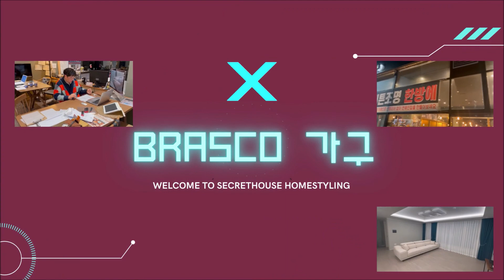가구 사용한지 1년 뒤 상황 및 추가 홈스타일링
왜 가구 구입후 설치 후기들은 여기저기 많은데. 왜 인테리어 홈스타일링 랜선집들이 영상은 많은데 1년 정도 실사용자의 후기들이 없을까요?
저희 브라스코 소비자분들이. 그러한 컨텐츠를 만들어달라고해서. 루카부장은, 기존 홈스타일링 고객분들의 1년, 2년, 3년 사용기를 생생하게 다뤄볼까 합니다.
추가적으로 개선해야할 홈스타일링 또는, 가구의 사용기한에 따른 품질 검증은 역시 소비자집에서 직접 하는게 낫겠죠?
한번 보시죠.

시크릿하우스 - 연예인과 같은 집꾸미기 !
가구, 조명, 커텐 유명브랜드의 제품을 무료 홈스타일링을 통해서 가구, 커텐, 조명, 필름시공을 대리점이 아닌 직수입 공장/수입점에서 직접 핸들링하기 때문에 유통마진이 현저히 떨어지며, 감각있는 홈스타일링을 무료로 해주기 때문에 인테리어업체와는 달리 부담없이 신청이 가능함!
원하신 아파트입예협에서 아파트 분석을 의뢰하시면 됩니다. 모든 단지를 시간 특성상 해드리지 못한 점. 이해해주세요

브라스코  가구&홈스타일링

동탄역파라곤 병점아이파크캐슬 성복롯데캐슬파크나인2차 성복역롯데캐슬파크나인2차 과천센트럴파크푸르지오써밋 과천파크푸르지오써밋 동탄역대방1차 동탄역파라곤 분당대장지구 삼송자이더빌리지 다산자이아이비플레이스 두산알프하임 연성역금강펜테리움센트럴파크 시흥장현제일풍경채센텀 양주옥정대방노블랜드 포천송우1서희스타힐스 평촌어바인퍼스트 디에이치포레센트 아크로서울포레스트 래미안목동아델리체 다산해모로 수원인계동동문굿모닝힐 광교상현솔하임 한양수자인성남마크뷰 안양씨엘포레자이 고덕하늘채시그니처 하남포웰시티 마포프레스티지자이 영등포중흥S-클래스#루나플라체#힐스테이트녹번역#판교더샵포레스트#판교퍼스트힐푸르지오#힐스테이트판교엘포레#부천동도센트리움까치울숲#하남감일스윗시티B1블록#독산역롯데캐슬뉴스테이#디에이치라클라스#판교더샵퍼스트파크#e편한세상김포로얄하임#목감역지음재파크뷰#수원역한라비발디퍼스트#평택고덕코아루더블루시티#의왕더샵캐슬#이천코아루휴티스#파주금촌천년가골든뷰#신동백두산위브더제니스#이수푸르지오더프레티움#서초그랑자이#다산신도시자연&자이#남양주별내A24행복주택#안양KCC스위첸#의정부더샵파크에비뉴#e편한세상운정어반프라임#평택소사벌A-5BL국민임대#평택고덕파라곤2차#미사역파라곤#동탄역롯데캐슬#디에이치자이개포#방배그랑자이#안양광신프로그레스리버뷰#동두천송내S1블록#우남퍼스트빌더테라스동탄#송산대방노블랜드6차#광주금호리첸시아#송산대방노블랜드5차#이천대원칸타빌2차더테라스#래미안부천어반비스타#평택고덕A-7신혼희망타운#하남호반베르디움에듀파크#평택동문굿모닝힐맘시티2차3단지#e편한세상초지역센트럴포레#화서역파크푸르지오#인계동문굿모닝힐#광교포레나#동2힐스테이트2차#평택지제더샵센트럴#힐스테이트지제역#과천푸르지오써밋

Falling Apart (Vocal)-OTE
Just Drive-Wellmess
opening by Top 10 Intro Templates 2020

I paid officially for the use of "MAGISTO"
If there was a misunderstanding betwwen this App and the original artist
In case Magisto violated something I will delete this movie from my channel.
If not, I will use this song because I paid for it and took the song
directly from their provided database.
Pls let me know for further instrucions from YOUTUBE